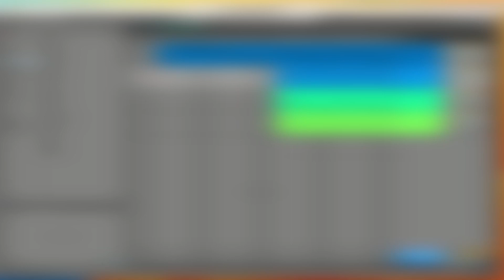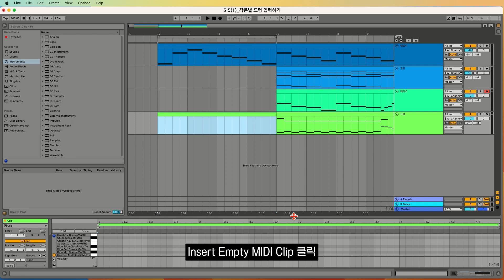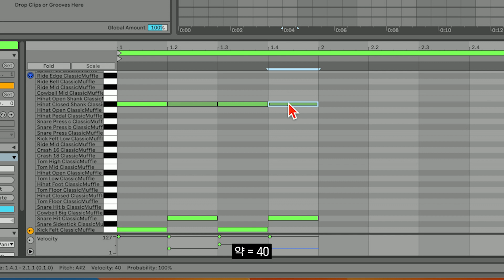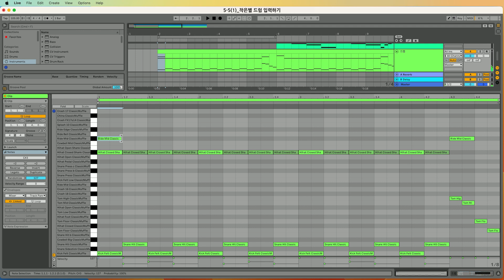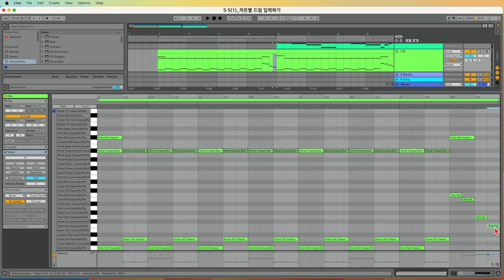[미디독학_에이블톤 입문] 동요 작은별 드럼 입력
[미디독학_에이블톤 입문 강의] 5-5(1)_동요 작은별 드럼 입력

*본 영상은 [미디독학 가이드북_에이블톤 입문자편] 도서의 강의입니다.
*전체 강의는 들으실 수 있습니다.